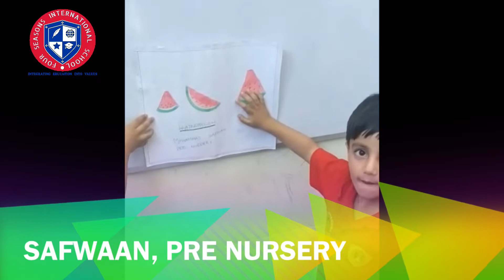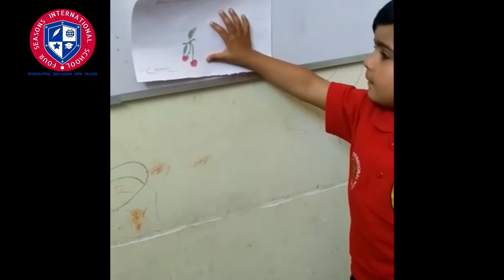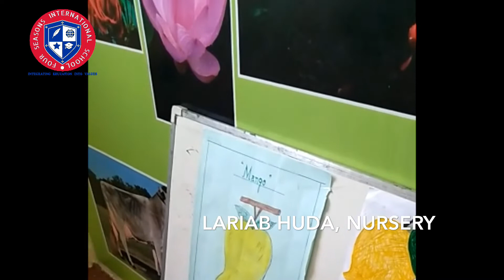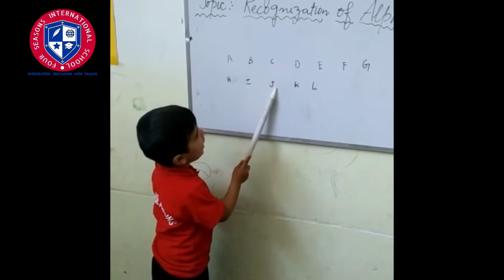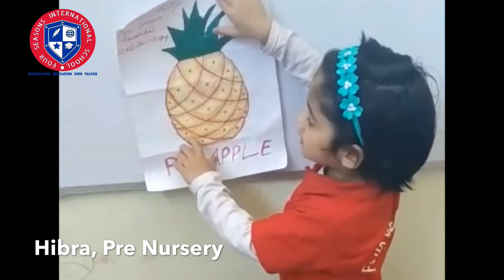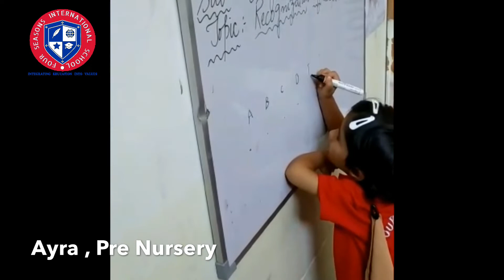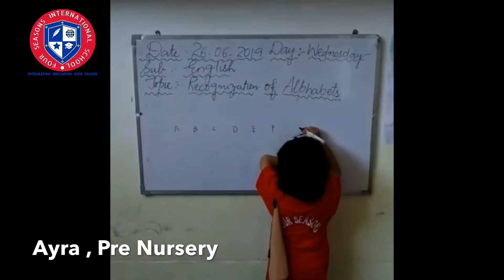Celebrating Fruits ( Week #4 June 2019) @ FOUR SEASONS INTERNATIONAL SCHOOL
Four Seasonians were acquitted with the concept of fruits - shapes , sizes , taste etc. during the last week of June 2019.  Let’s peek into the activities carried at school out during the week.